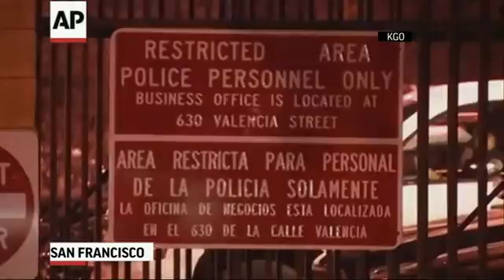Officers kill man near Police station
Link